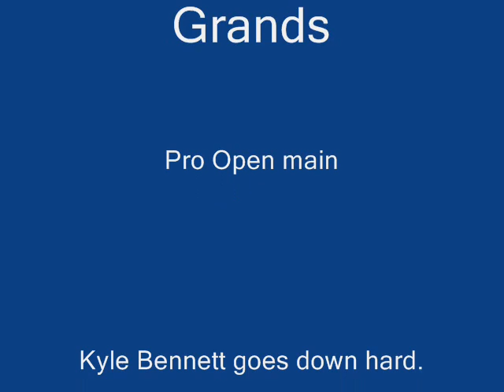2002 ABA GRANDS PRO OPEN FINAL CRASH - KYLE BENNETT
2002 ABA GRANDS PRO OPEN FINAL KYLE BENNETT CRASHES